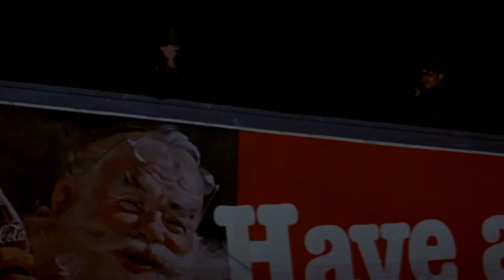First Blood (Coffee Break Version)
Another stab at an earlier vid, soundtrack is so great felt compelled to expand on the usual score vid style.